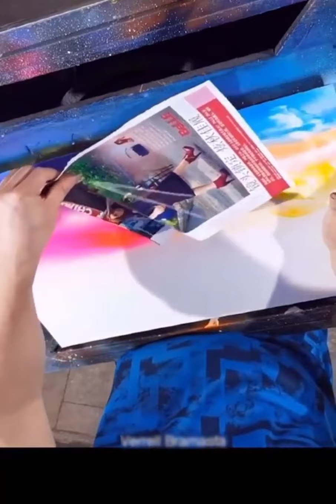This man has amazing talent